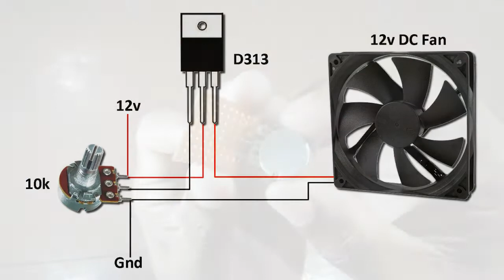DC Fan Speed Controller Using Transistor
This video shows how to the make dc fan controller using d313 transistor.it's simple speed controller circuit.